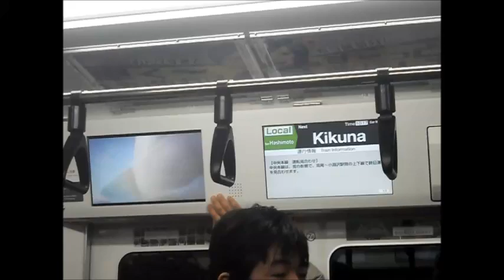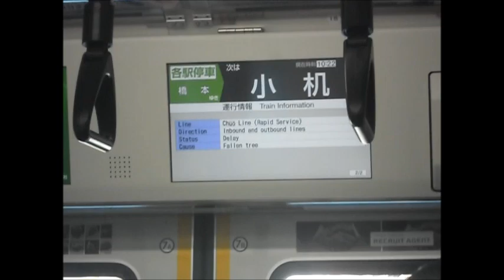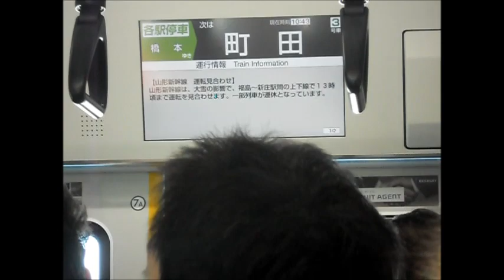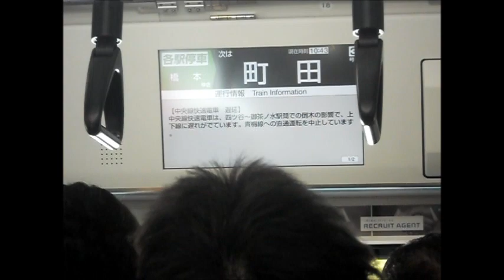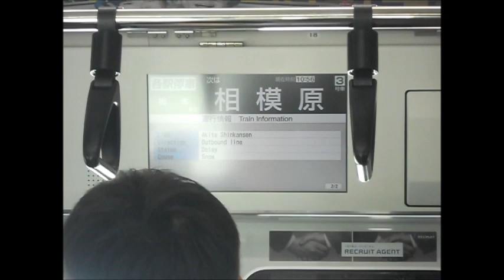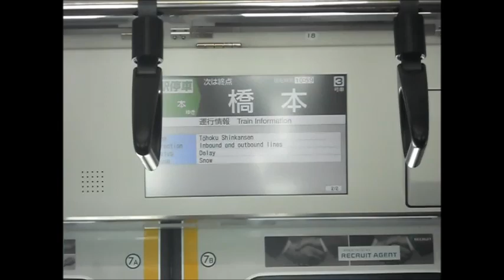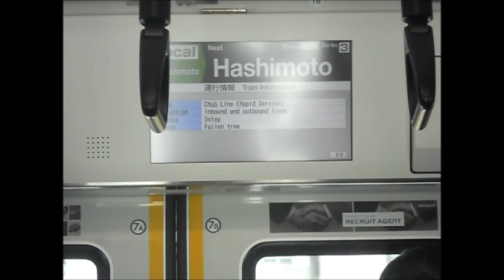E233系 横浜線 車内自動放送!!! 菊名～橋本すべて！！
ご意見・ご要望などもご自由にどうぞ！！

菊名駅から橋本駅まで　すべての自動放送です
再生回数5000回突破!　ありがとうございます！